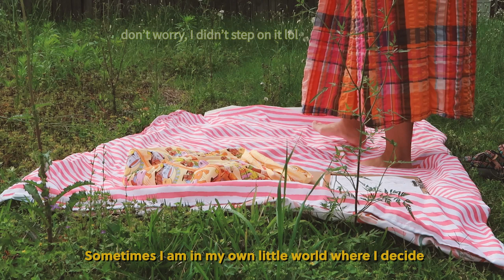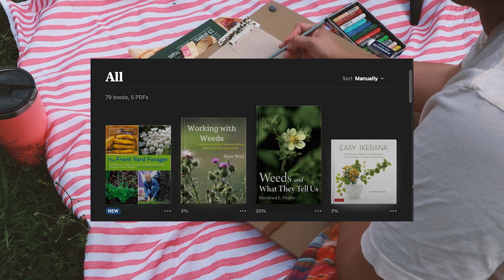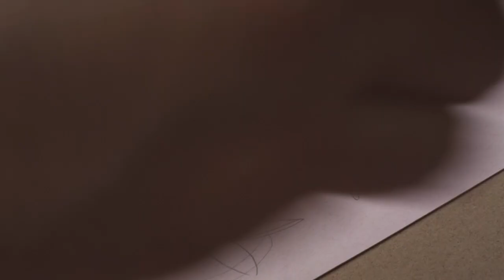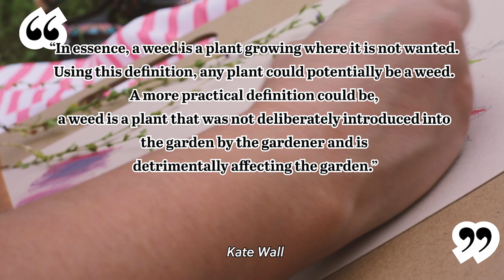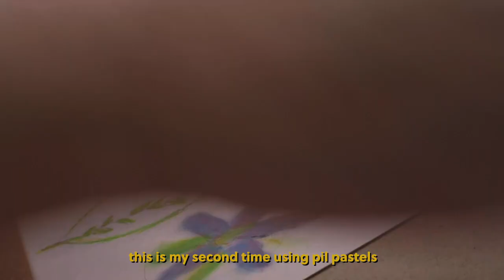Creating my own cottagecore moment | Oil Pastel plant drawing | Art Process Vlog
Hello friends!

Took a different location to create this video in our backyard.

Camera Equipment:
Canon GX7
Geekito Tripod
Sandisk 128 GB
PROAIM Overhead Photo and Video Camera Boom Pole for Tripod

Editing Software:
Adobe Rush (editing)
Adobe Express (thumbnail & end screen)